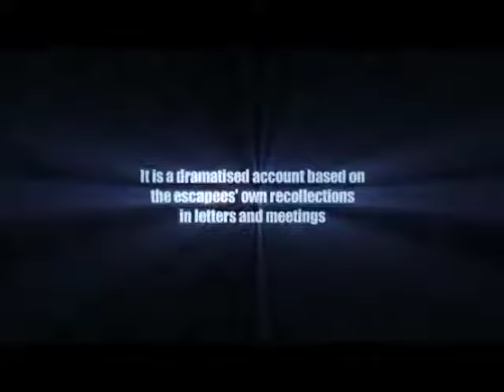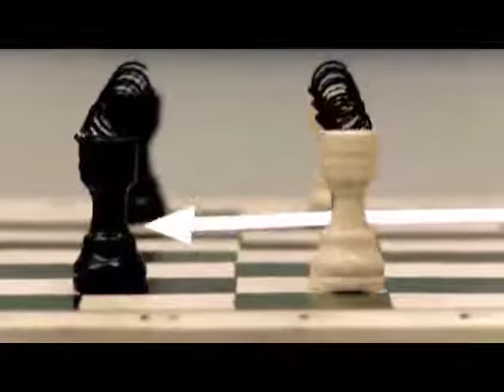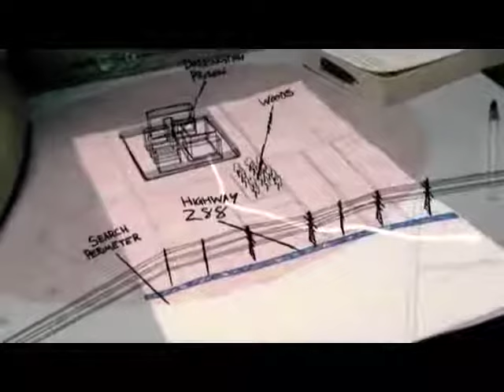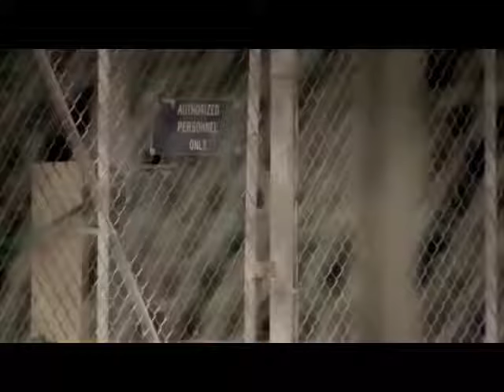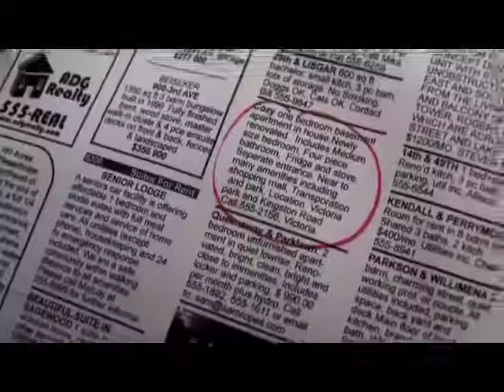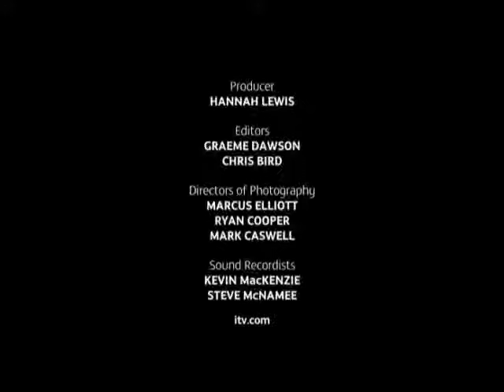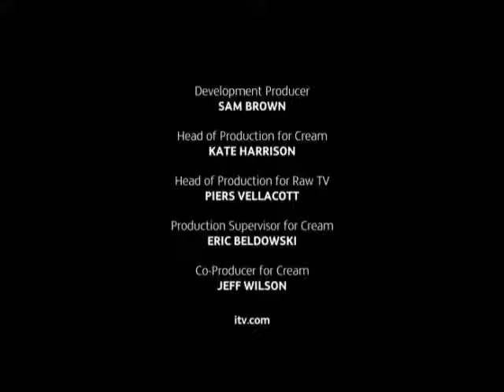Breakout S01E03 :The Running Man